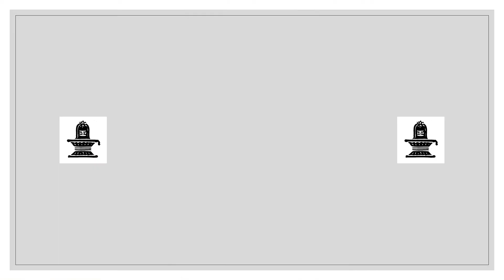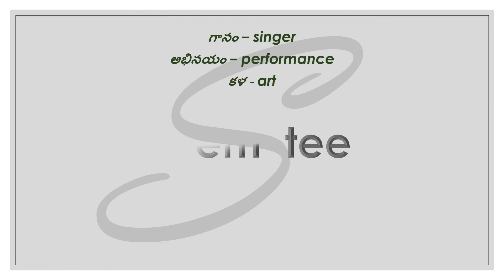Om Namah Sivaya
Inspiration
‘Bahubali’ Sivuni Aana Song
Ravana Brahma’s
Siva Thandava Stothram

జటాకటాహసంభ్రమభ్రమన్నిలింపనిర్ఝరీ
విలోలవీచివల్లరీవిరాజమానమూర్ధని
ధగద్ధగద్ధగజ్జ్వలల్లలాటపట్టపావకే
కిశోరచంద్రశేఖరే రతిః ప్రతిక్షణం మమ

శివుని జడలు నీటిని ఒడిసిపట్టే లోతైన బావిలా ఉండగా, అందులో సురగంగ వేగంగా సుడులు తిరుగుచున్నది. అప్పుడు దానిలో బారులుతీరి ప్రకాశించే తరంగాలతో ఆయన శిరము మిరిమిట్లుగొలుపుతుంది. అలాంటి మహాదేవునియందు – నుదుటి భాగమున ధగ ధగ మెరుస్తున్న అగ్నిని, శిరస్సుపై బాలచంద్రుని ధరించియున్న శివునిపట్ల నాకు గొప్ప శ్రద్ధ కలదు.

Jata kata hasambhrama bhramanilimpanirjhari
Vilolavichivallarai virajamanamurdhani
Dhagadhagadhagajjva lalalata pattapavake
Kishora chandrashekhare ratih pratikshanam mama

I have a deep interest in Shiva
Whose head is glorified by the rows of moving waves of the celestial Ganga river,
Which stir in the deep well of his hair in tangled locks.
Who has the brilliant fire burning on the surface of his forehead,
And who has the crescent moon as a jewel on his head.

ధరాధరేంద్రనందినీవిలాసబంధుబంధుర
స్ఫురద్దిగంతసంతతిప్రమోదమానమానసే
కృపాకటాక్షధోరణీనిరుద్ధదుర్ధరాపది
క్వచిద్దిగంబరే మనో వినోదమేతు వస్తుని

ఎవరి మదిలోనైతే తేజోవంతమైన విశ్వంలోని జీవులు వర్ధిల్లుతాయో, ఎవరు పర్వతరాజు కుమార్తె అయిన పార్వతీదేవికి తోడై ఉంటాడో,ఎవరు- తన కరుణా కటాక్షములచే ఎంతటి ప్రమాదాన్ని అయినా అడ్డుకోగలడో, ఎవరు అంతటా విరాజిల్లుతున్నాడో, ఎవరు ముల్లోకములను వస్త్రాలుగా కప్పుకుని ఉన్నాడో – అట్టి పరమ శివుని యందు నా మనస్సు రమించుగాక!

Dharadharendrana ndinivilasabandhubandhura
Sphuradigantasantati pramodamanamanase
Krupakatakshadhorani nirudhadurdharapadi
Kvachidigambare manovinodametuvastuni

May my mind seek happiness in Lord Shiva,
In whose mind all the living beings of the glorious universe exist,
Who is the companion of Parvati (daughter of the mountain king),
Who controls unsurpassed adversity with his compassionate gaze, Which is all-pervading
And who wears the Heavens as his raiment.

జటాభుజంగపింగళస్ఫురత్ఫణామణిప్రభా
కదంబకుంకుమద్రవప్రలిప్తదిగ్వధూముఖే |
మదాంధసింధురస్ఫురత్త్వగుత్తరీయమేదురే
మనో వినోదమద్భుతం బిభర్తు భూతభర్తరి

సర్వ దిక్కులను పాలించే దేవతల చెక్కిళ్ళపై ఎర్రని కాంతులను విరజిమ్మేవిధంగా ప్రకాశించే మణిని పడగలపై ఉంచుకున్న సర్పమును చుట్టుకుని, మదపుటేనుగు చర్మంతో చేయబడిన అందమైన ఉత్తరీయమును భుజముపై ధరించి,సర్వ ప్రాణులకు సమ న్యాయం చేసే, భూతనాథుడైన పరమ శివునియందు నా మానస్సు మహానందభరితమై వర్ధిల్లుగాక!

Jata bhujan gapingala sphuratphanamaniprabha
Kadambakunkuma dravapralipta digvadhumukhe
Madandha sindhu rasphuratvagutariyamedure
Mano vinodamadbhutam bibhartu bhutabhartari

May I find wonderful pleasure in Lord Shiva, who is the advocate of all life,
With his creeping snake with its reddish brown hood and the shine of its gem on it
Spreading variegated colors on the beautiful faces of the Goddesses of the Directions,
Which is covered by a shimmering shawl made from the skin of a huge, inebriated elephant.